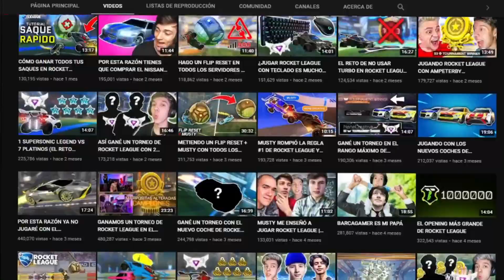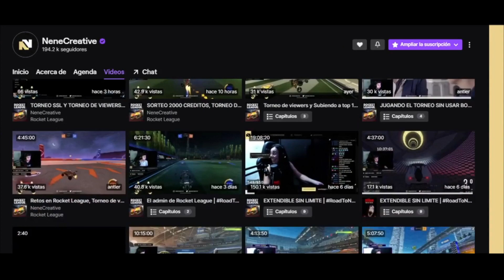INVITO A UN JUGADOR RANDOM Y JUGAMOS LAS MEJORES PARTIDAS DE MI VIDA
En mi camino a supersonic legend de rocket league me encuentro a un jugador muy bueno y decidido invitarlo para ver que pasa...